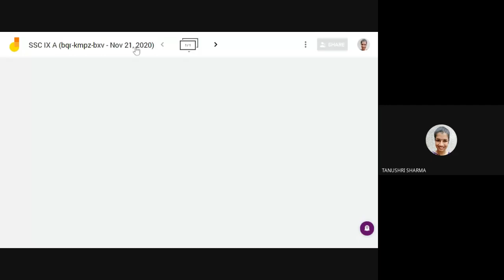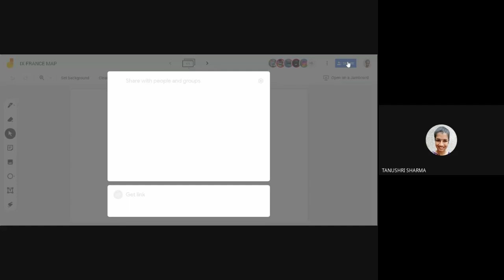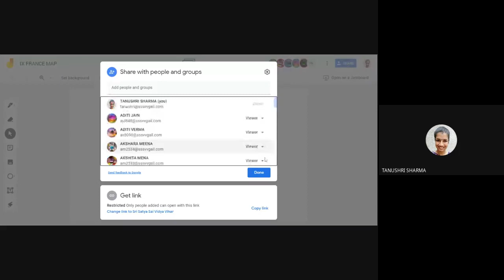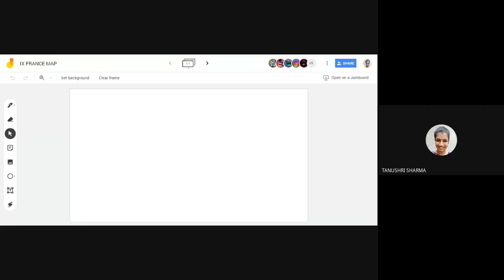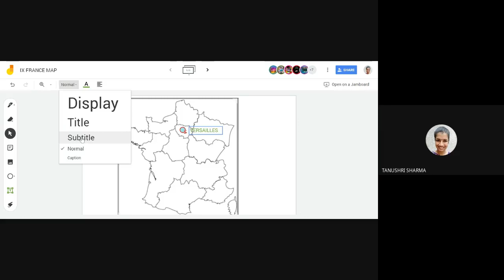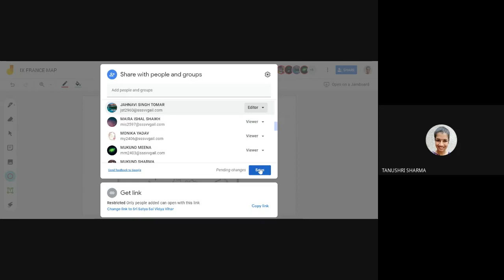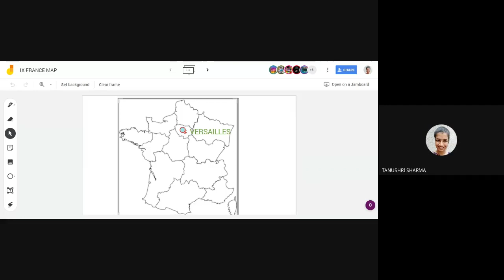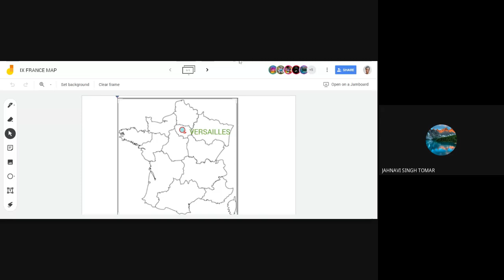SSC IX A (2020-11-20 at 23:00 GMT-8)